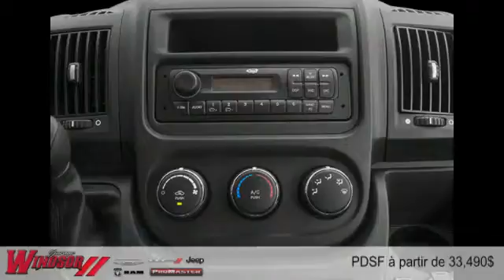Ram ProMaster Cargo Vans 2014 à Rivière-du-Loup et Trois-Pistoles (près de Rimouski et Kamouraska)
Ram ProMaster Cargo Vans 2014  à Rivière-du-Loup et Trois-Pistoles (près de Rimouski et Kamouraska) chez Garage Windsor Ltée [D2C-1536]